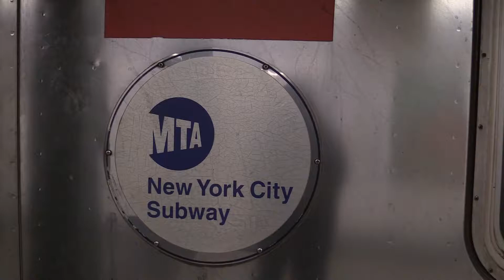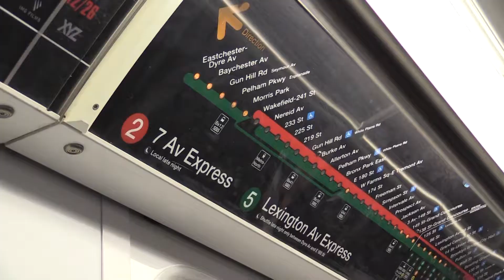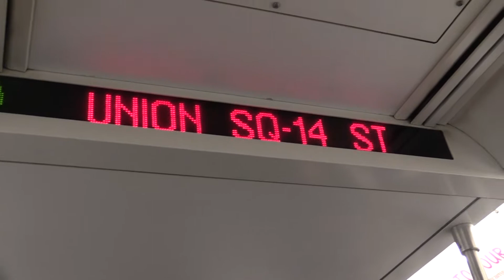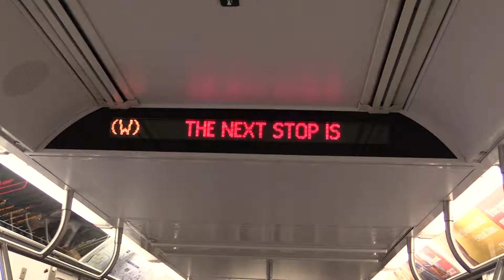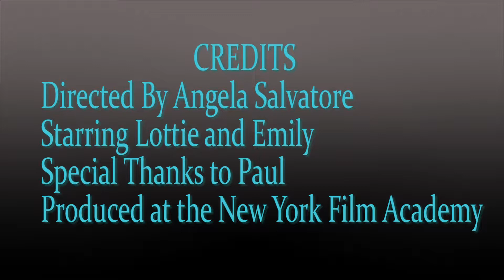salvatore angela lost underground 2